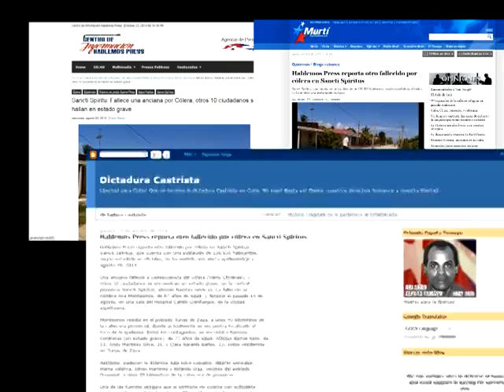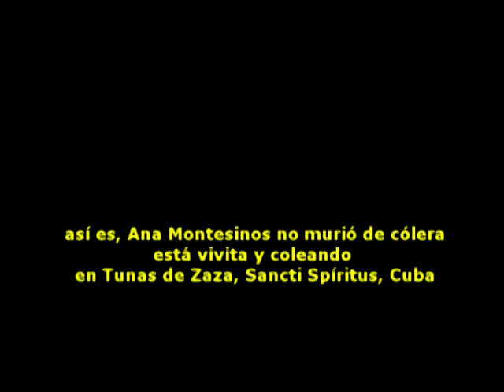Muerta por colera en Cuba desmiente a la prensa mercenaria